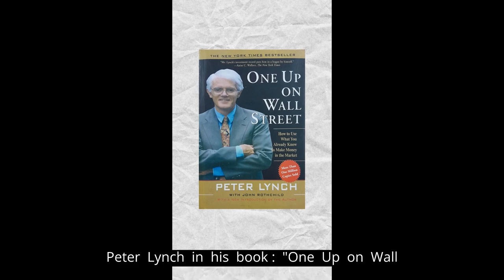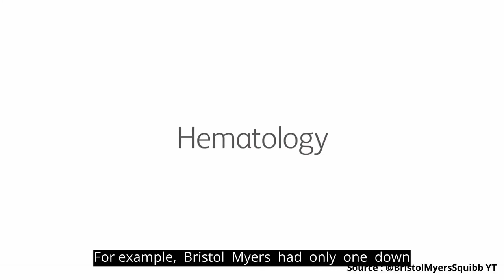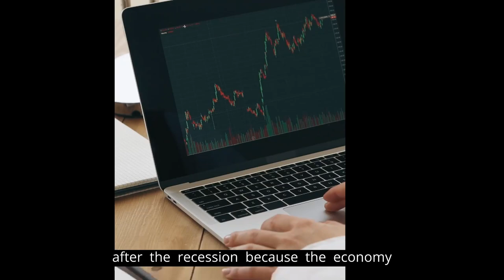Types of Stocks in Share Market || One Up On Wall Street - Peter Lynch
In this video, I have discussed 6 types of stocks / shares that exist in stock market along with examples, as described by Peter Lynch ( American Billionaire Investor ) in his book : " One Up On Wall Street ".

Understanding major categories of companies will help you in evaluating your stock portfolio and prepare your investment strategy, according to your financial goal and risk appetite.

Timestamps for your quick and easy reference :-
00 : 00 - Introduction
00 : 17 - Slow Growers
00 : 40 - Stalwarts
01 : 24 - Fast Growers
02 : 09 - Cyclical
02 : 44 - Turnarounds
03 : 08 - Asset Plays